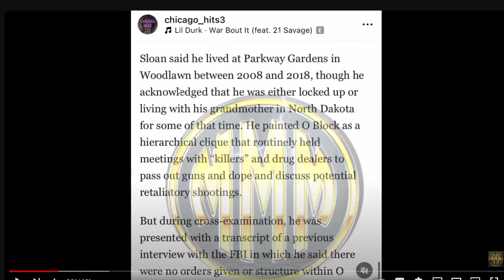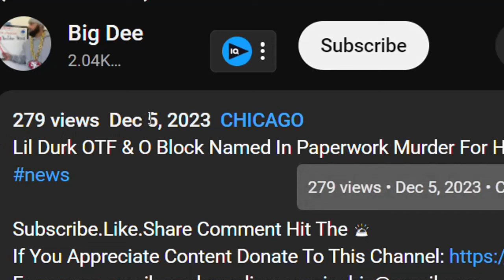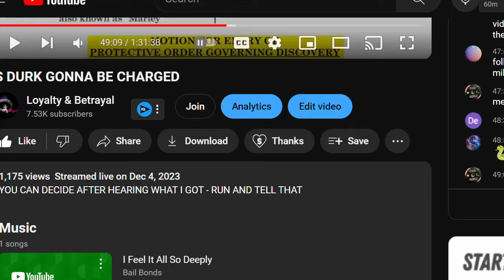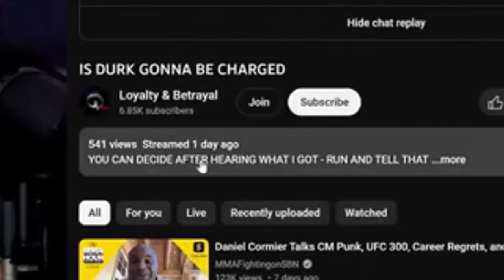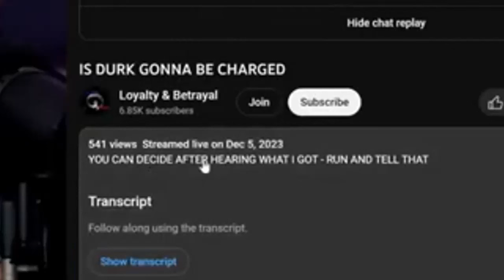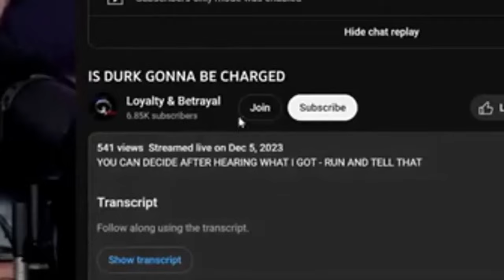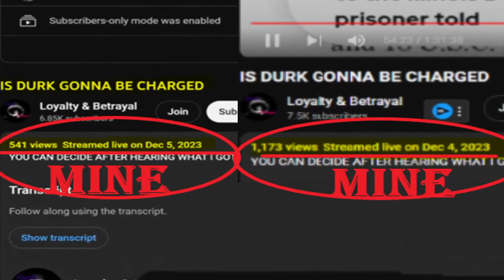TRENCHES NEWS WHAT'S YOUR EXCUSE THIS TIME FOR THE FAKE NEWS-REACTION TO THE LIES